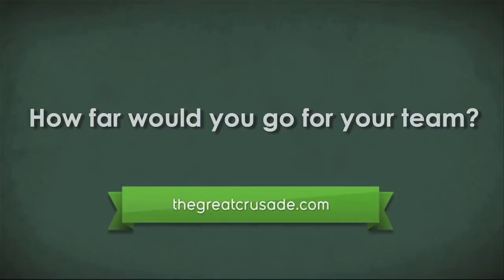The Great Crusade - Granny Tackle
How far would you go to support your team?

Upload a video showing your passion for your team for your chance to win a spot on the ultimate supporters tour of New Zealand! Hurry, entries close July 30.